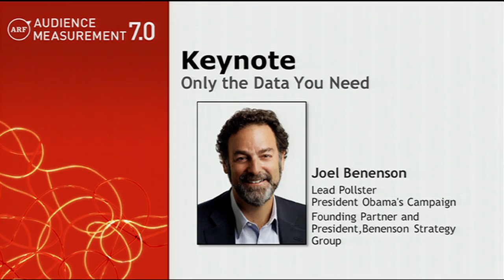All the Data You Need, But Only the Data You Need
What can elections tell you about both voters and consumers? How do we make sure that in a high-tech, high-information world, data overload doesn't obscure or limit the insights we need to understand the human side of the forward-looking choices people are making every day? President Obama's lead pollster, Joel Benenson, sits at a unique vantage point and will share his thoughts with us.
Joel Benenson -- Lead Pollster, President Obama's Campaign; Founding Partner and President, Benenson Strategy Group